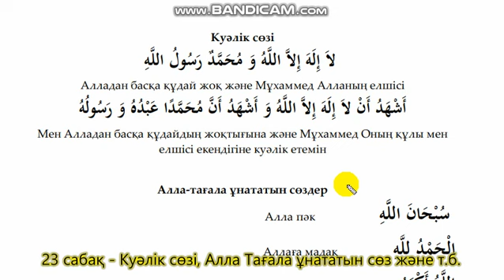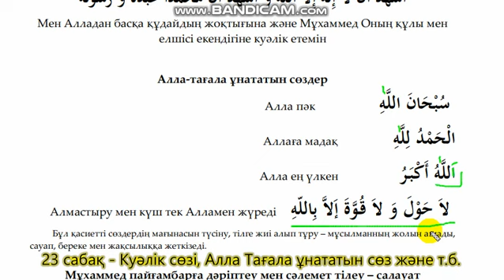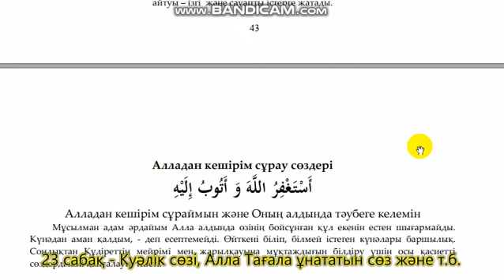23. Куәлік сөзі, Алла Тағала ұнататын сөз, Салауат және Алладан кешірім сұрау сөздері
Тапсырма: Мысалдарды кем дегенде 5 рет оқу.